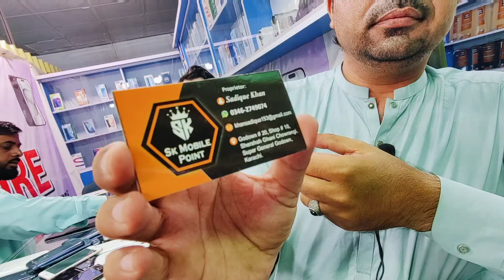Cheap Price iPhone 8Plus 8 7Plus 7 6sPlus| Motorola| Samsung| DSLR Camera| Sher Shah General Godam